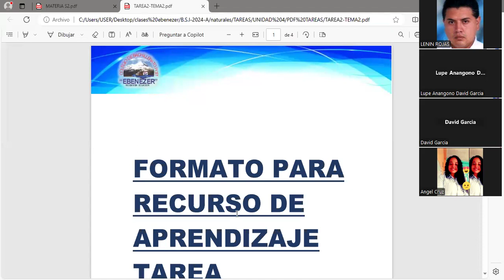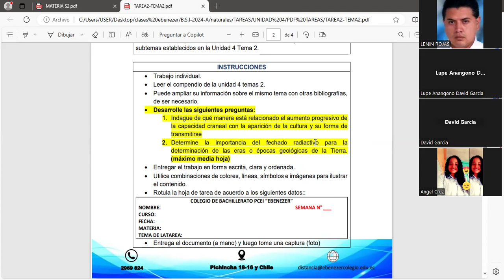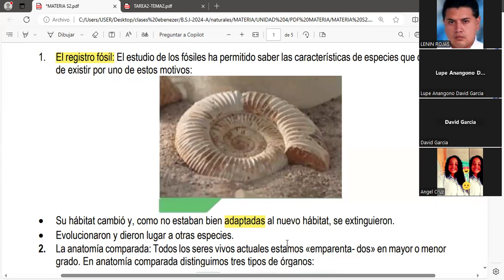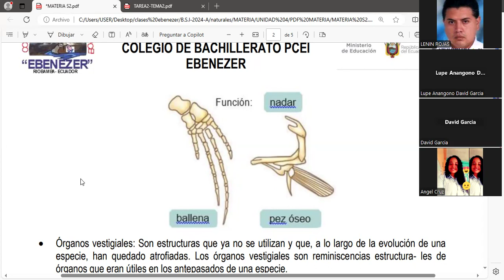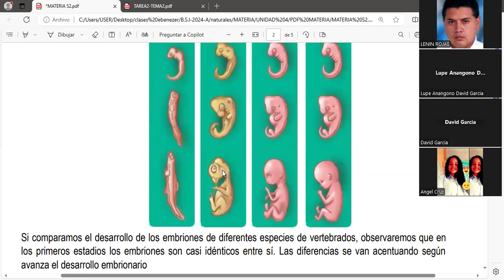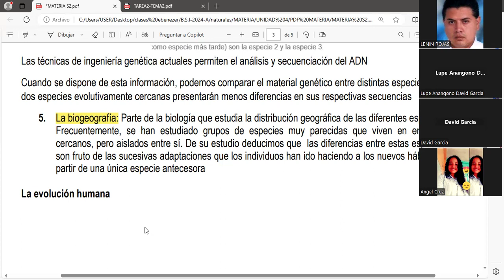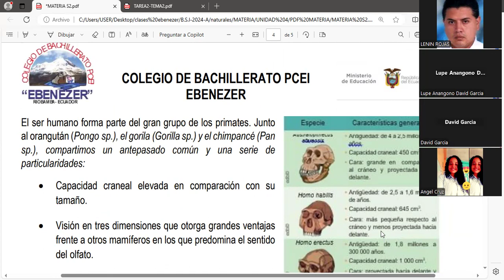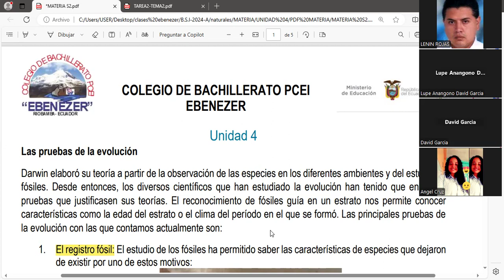CCNN BSI A 04 06 2024